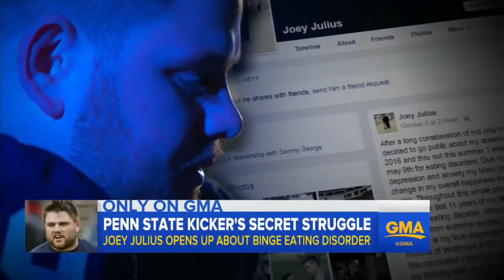Joey Julius video